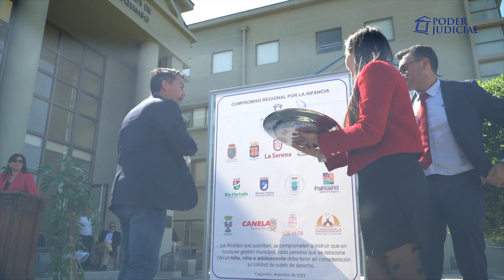Corte de La Serena firma compromiso regional de la infancia con municipios de la región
Con niños, niñas y adolescentes como protagonistas, la Corte de Apelaciones de La Serena firmó un significativo “Compromiso regional por la infancia” con 13 alcaldes de la región de Coquimbo.